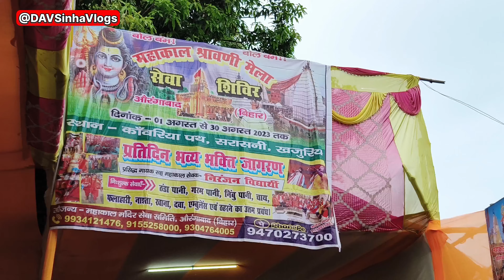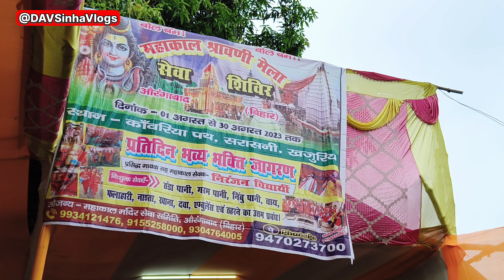कांवरिया पथ का यूनिक शिविर जहां पर सभी सुविधाएं निशुल्क | sultanganj to deoghar kanvariya path 2023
Hello 👋 friends,

                 Myself Archana 💁‍♀️

I am a family vlogger & I am going to upload vlogs as and when occasions arises😊 hope that you will surely enjoy my vlogs & if you find something missing in my vlogs please do comment and let me know .🙏

Keep Supporting ♥️🙏